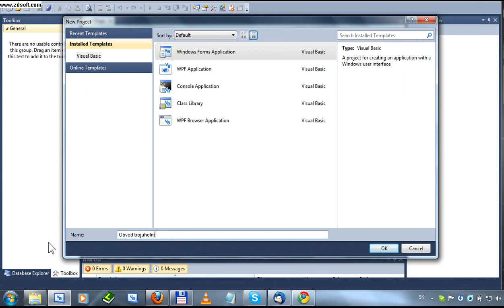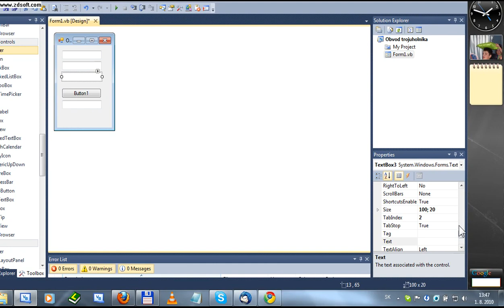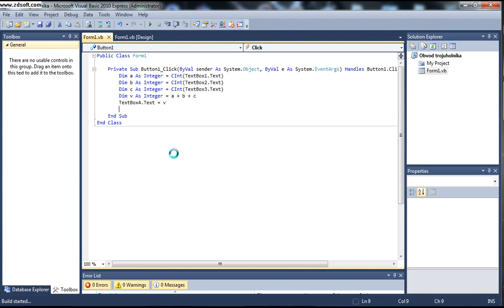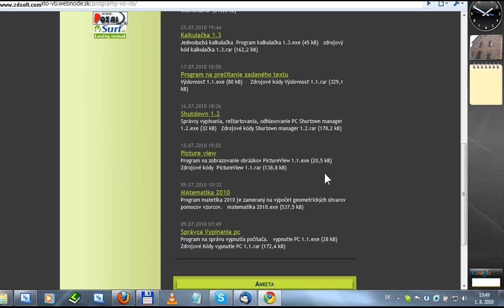VB 2 obvod trojuholnka 2010 mato vb webnode sk